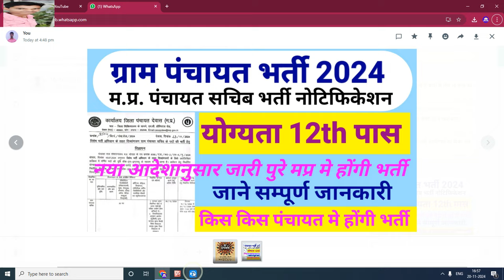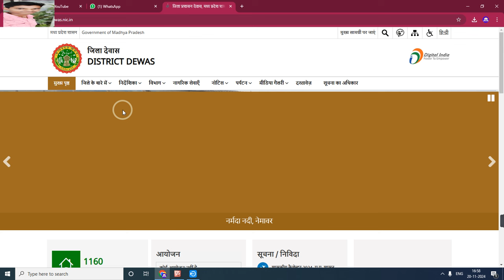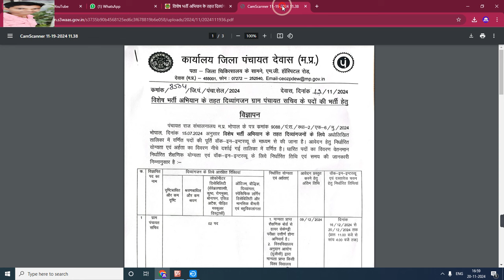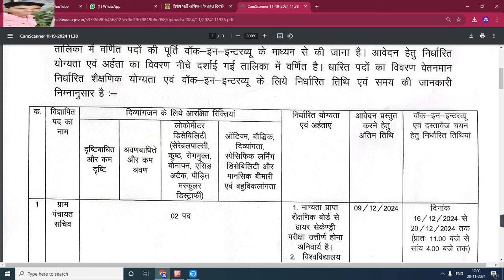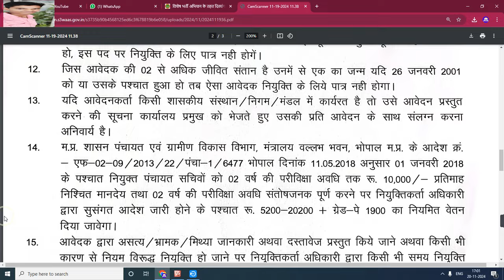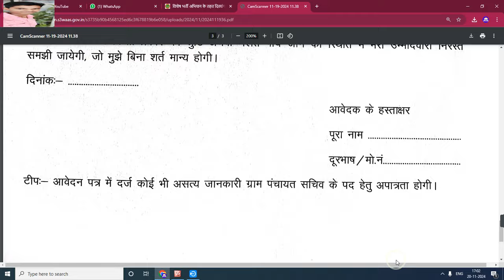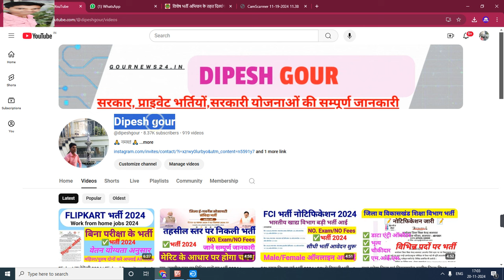मप्र. पंचायत सचिब समस्त पंचायत मे होगी भर्ती नोटिफिकेशन जारी 2024 | सचिब कि रिक्त पदो पर होंगी भर्ती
म.प्र. ग्राम पंचायत सचिव नई भर्ती 2024 | Out of Notification 2024 । योग्यता 12 th पास + कंप्यूटर |

My others social media link follow

Official
Official
Notification :-
Job apply
Link :_=

anganwadi सैलरी
csc news
job
madhya pradesh state electronics deve...
mp bharti
mp bharti 2024
mp job

      😍DIPESH GOUR😍